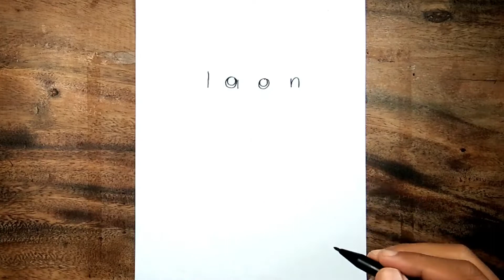VERY EASY ! HOW to turn words LION into LION CARTOON for kids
Hay guys.. Drawing is really fun, in this video I teach you how to turn words lion into cartoon lion, if this video useful for you guys, don't forget to like, coment, share, and subscribe for more videos. enjoy!